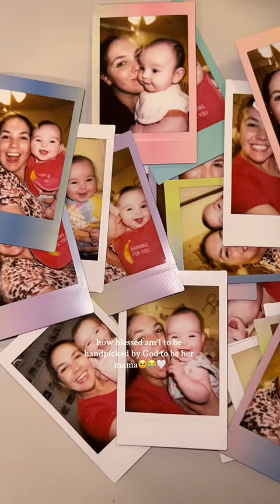Hope this mother and baby make ur day!